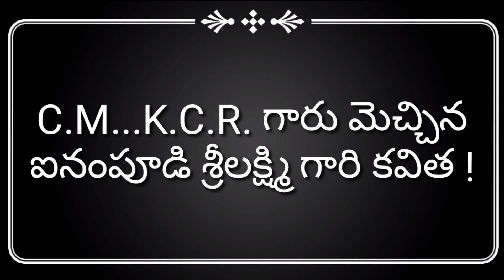C.M...K.C.R. గారు మెచ్చిన ిిఐనంపూడి శ్రీలక్ష్మి గారి కవిత ! VIJAYA Sopaanaalu! తెలుగు కవితలు!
C.M...K.C.R. గారు మెచ్చిన ిిఐనంపూడి శ్రీలక్ష్మి గారి కవిత! VIJAYA sopaanaalu! తెలుగు కవితలు! MOral stories for kids, తెలుగు నీతి కధలు,!అక్బర్ బీర్బల్ కధలు!